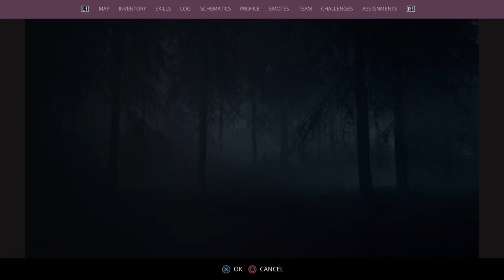Generation Zero SANCTUARY - Make Your Way To Iboholmen Church . Find The Person Who Talked To You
PS5 Find A Way Through The Barricade . Talk To Therese . Therese`s Walkie - Talkie . Pick Up The First Aid Kit Schematic . Collect The Materials Needed To Make A First Aid Kit . Use The Consumable Crafting Station To Craft A First Aid Kit . New Mission : OLD BETTAN - You Find A Note Whit A Hastily Scribbled Message . Give A Simple First Aid Kit To Therese . New Mission : THE FARM - Fallow The Road To Look For Clues About The Disappearance Of Therese`s Grandparents . Check Out The Clearcut Near The Church . Destroy The Machines At The Clearcut 2 / 2 . Search The Cabins For Any Signs Of Therese`s Grandparents . Go To Stenhaga Farm . Destroy The Machines Roaming At Stenhaga Farm 4 / 4 . Find Out If Anyone Is At The Farm . Find The Key To The Barn . Unlock The Barn . Search The Barn For Clues About The Missing People . Anita Sjogren`s Message To Her Parents